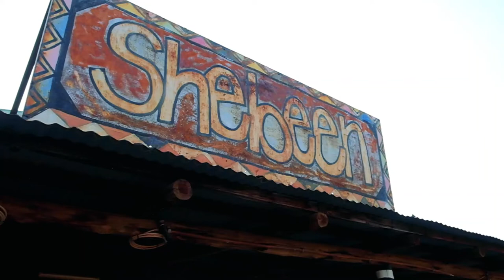Welcome to Zebra Country Lodge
Welcome to Zebra Country Lodge, a place of endless adventures, where wildlife, culture, nature, and warm hospitality collide to give you a proudly South African experience!

Zebra Country Lodge offers you 5 accommodation options. Zebra Stables consists of 20 rooms, Mountain Lodge consists of 26 rooms, and Bush Lodge consisting of 15 rooms. Each of these 3 lodges has their own restaurant, boma, pool, and conference room.

Our private 5-bedroom self-catering villa is the perfect option for a small group of friends or a large family seeking secluded luxury in the countryside.

Our 400-hectare reserve offers a plethora of activities and can host a wide range of events from weddings to anniversaries, birthdays, team building and conferences.